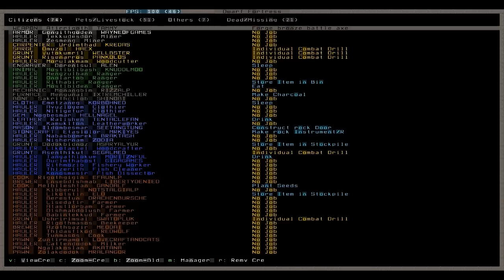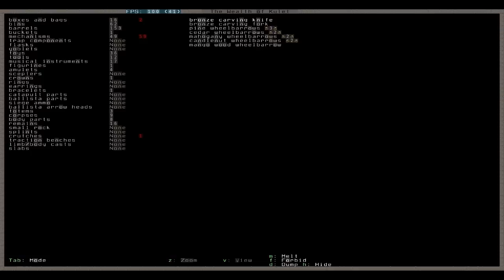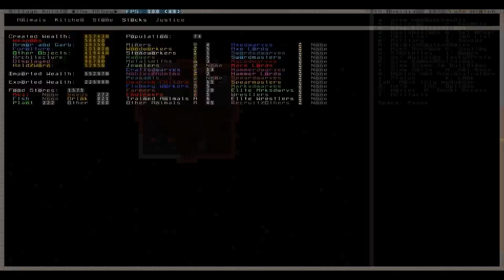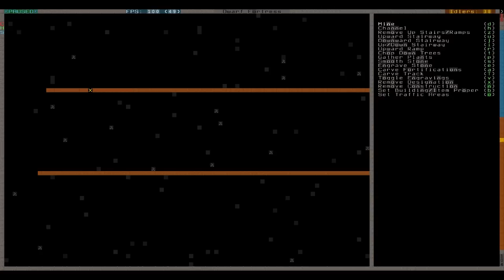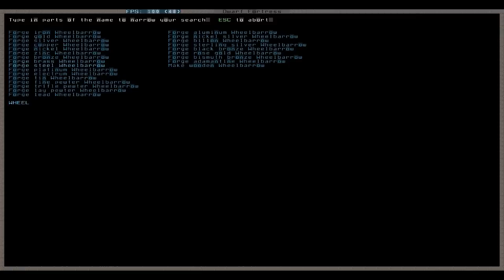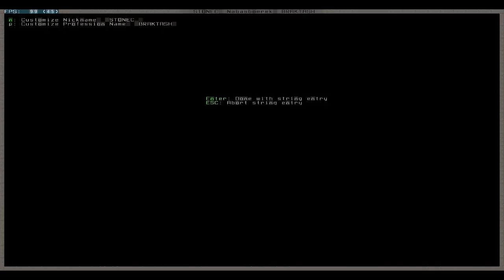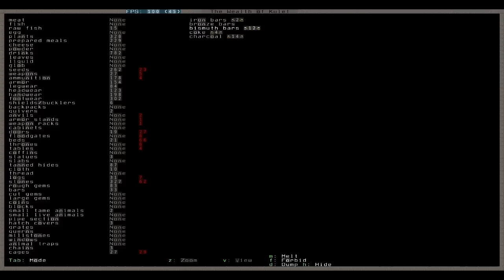Let's Play Dwarf Fortress 036 - Goblingefangener, Waffenproduktion